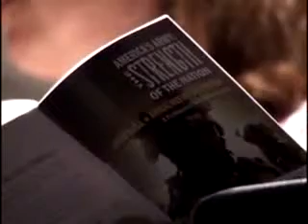US Army: Family Forum